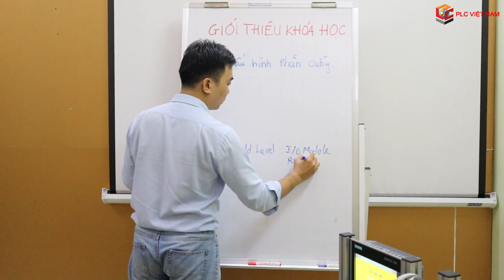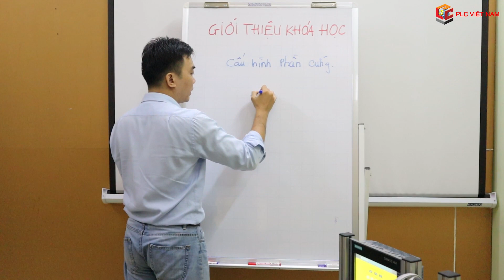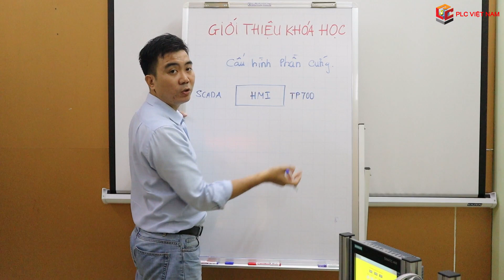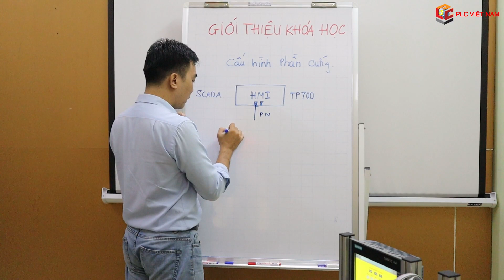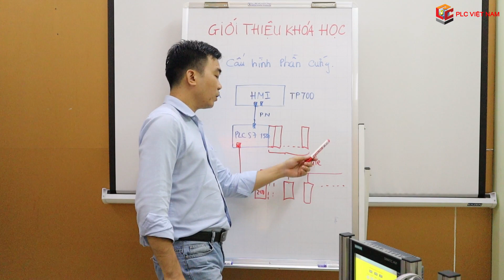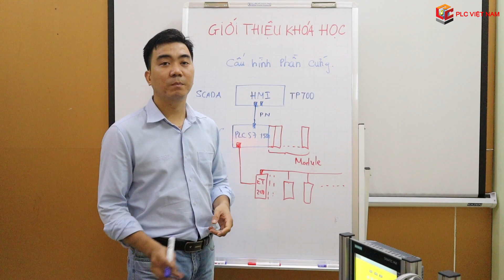01. Giới thiệu phần cứng PLC S7-1500 _ Phần 01 _ HỌC LẬP TRÌNH PLC S7-1500 ONLINE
👉 HỌC LẬP TRÌNH PLC S7-1500 CƠ BẢN ONLINE VỚI MR TRẦN VĂN HIẾU 👈

BÀI 1. Giới thiệu khoá học PLC S7-1500
BÀI 2. Giới thiệu phần cứng PLC S7-1500
BÀI 3. Giới thiệu giao diện TIA Portal và tạo Project mới
BÀI 4. Giới thiệu cấu trúc chương trình PLC và kết nối IO device
BÀI 5. Cài đặt máy tính kết nối PLC và Upload chương trình
BÀI 6. Vùng nhớ PLC S7-1500
BÀI 7. PLC Tag và sử dụng Force Value
BÀI 8. Làm việc với các tập lệnh Bit Logic
BÀI 9. Làm việc với Bộ định thì Timer
BÀI 10. Làm việc với Bộ đếm Counter
BÀI 11. Giải thuật Grafcet
BÀI 12. Xử lý tín hiệu Analog
BÀI 13. Hướng dẫn sử dụng PLC SIM
BÀI 14. Hướng dẫn sử dụng PLC SIM Advanced